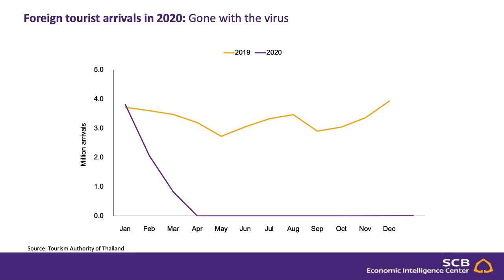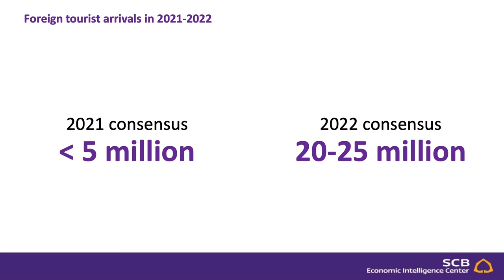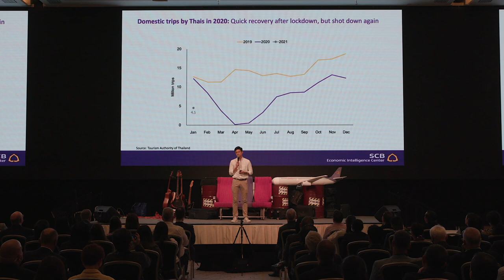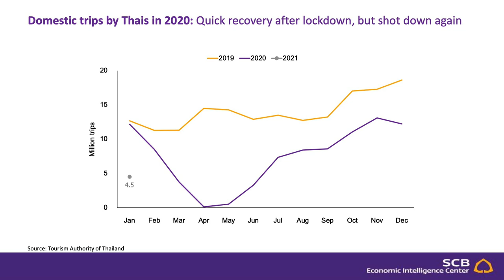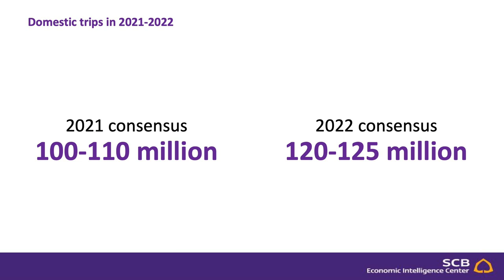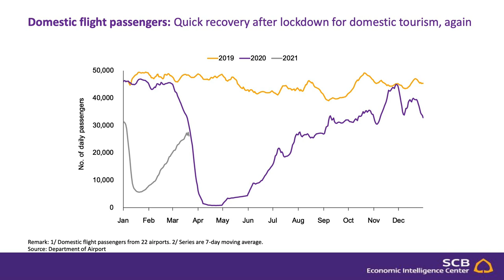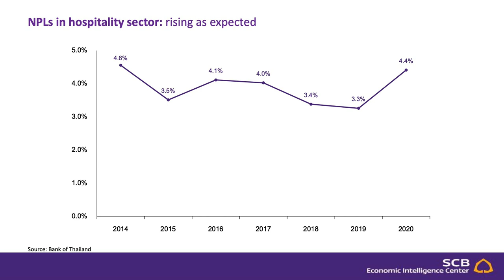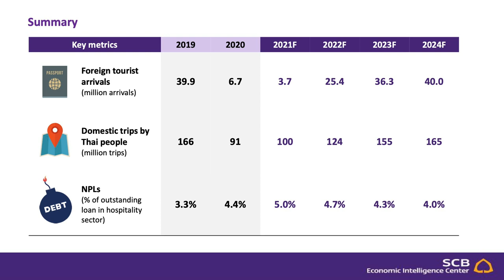Thailand Tourism Business & Economic Assessment & Outlook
Watch Pullawat Pitigraisorn, Economic Intelligence Center, Siam Commercial Bank PCL on stage at the Thailand Tourism Forum 2021. As Thailand prepares to reopen for a return of international tourism get the inside story from one of its biggest hospitality investors and operators.

The Thailand Tourism Forum 2021 is the 10th edition of the event and organized by hospitality consulting group C9 Hotelworks